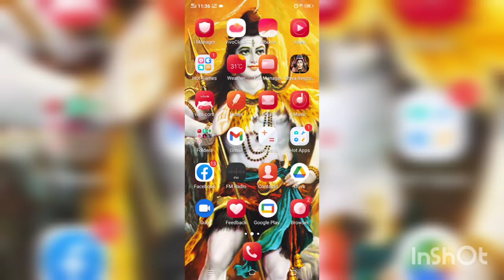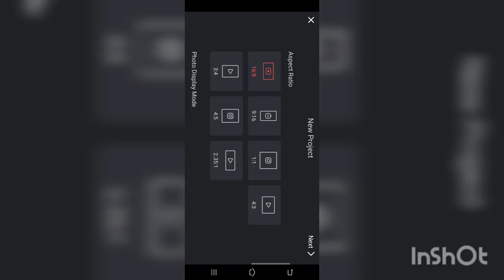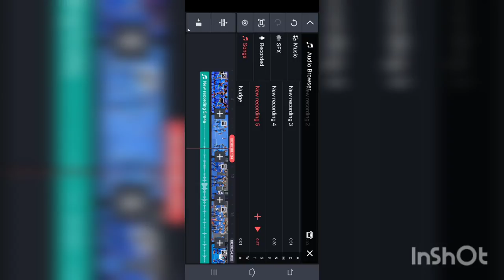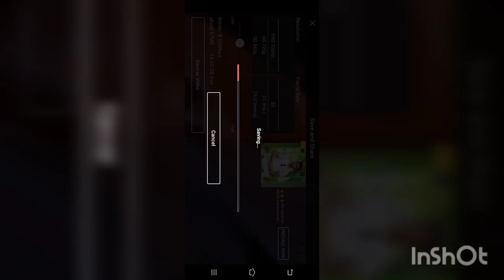how to use kine master in tamil for status